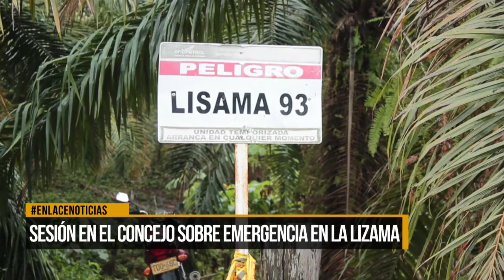Sesión en el Concejo sobre emergencia en La Lizama